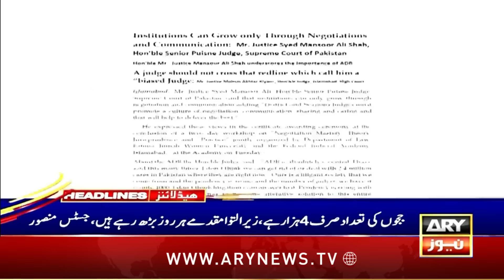ARY News 6 AM Headlines | 25th Sep 2024 | Prime Time Headlines